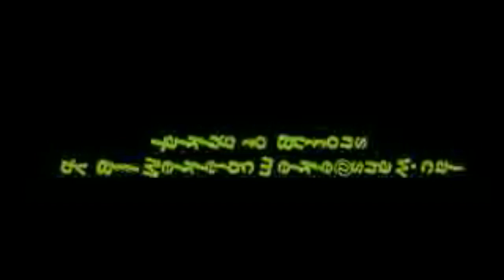blog 297-tttb#38-commercialism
This video is about blog 297-tttb#38-commercialism